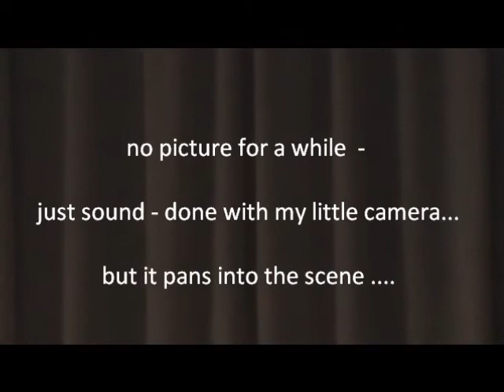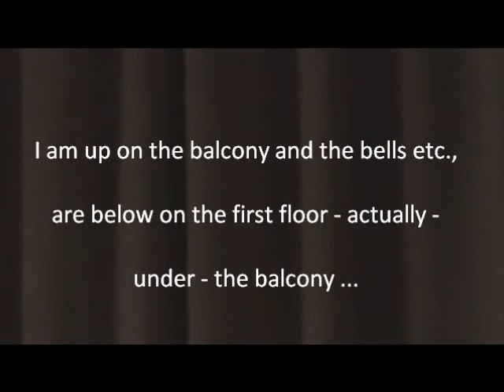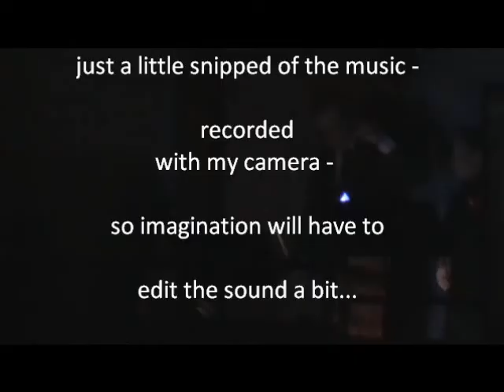11 How do young people find their destiny Laura Langford Schnur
How do young people find their destiny - this is the question I asked Laura Langford Schnur - Music Director for Rudolf Steiner's 4th Mystery Drama "The Soul's Awakening" in Spring Valley, N Y August 14th to 17th 2013,      This is one of a series of interviews with people who have a passion for what they do - there are certain points in life with options to either go the easy way or "THE ROAD LESS TRAVELLED" .   - Barbara Renold  - the Director  has achieved the IMPOSSIBLE to bring these 4 dramas to production in the past few years -  and - next year all 4 dramas will be produced from August 8 to 17, 2014 -- in a 9 day conference... These dramas have only been produced in Dornach, Switzerland in the original German - This will be the first time that they are staged in the English language anywhere in the world all at once...due to the valiant efforts of Barbara Renold and the many actors, eurythmists and tech people (38 in all in the 2013 production..of... "The Soul's Awakening" Written by Rudolf Steiner - Translation by Hans and Ruth Push )
Please see all videos in this series.

and here is the link to Maria Renold's book